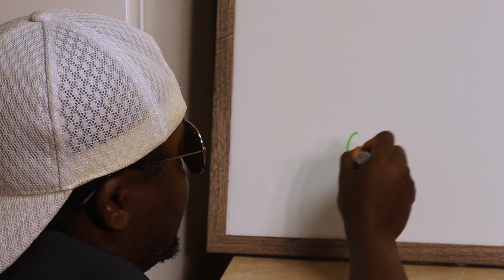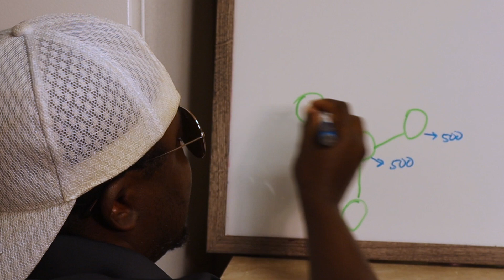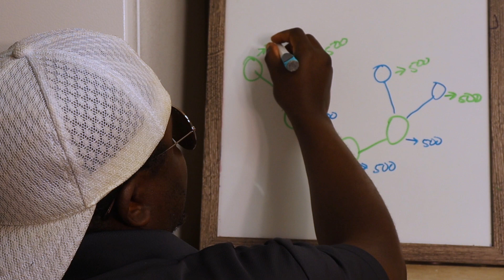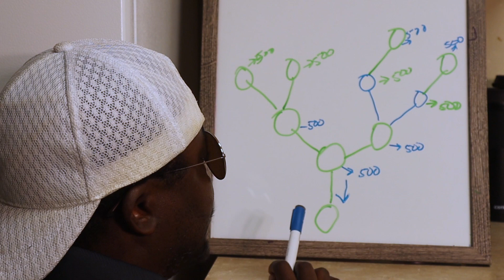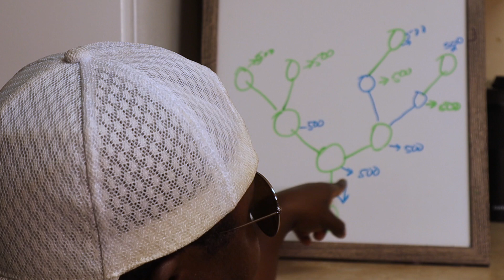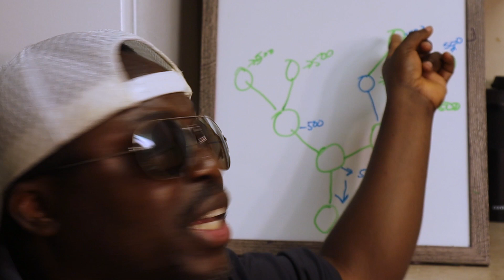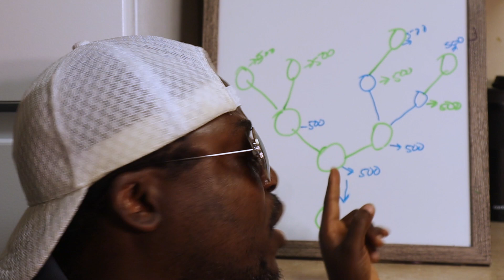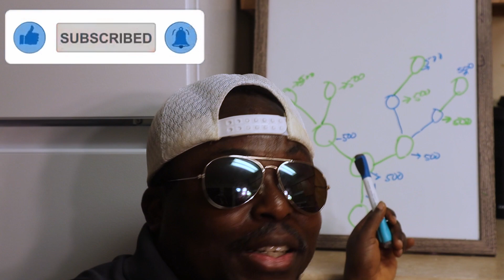Africans, please watch this before you join the $4000.00 a month SUSU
Please watch before you join the $4000.00 a month SUSU.
Is it real, Fake or does it Work but you just have to be careful?